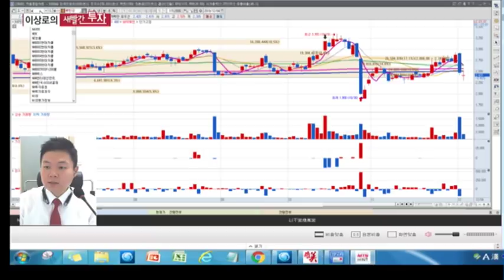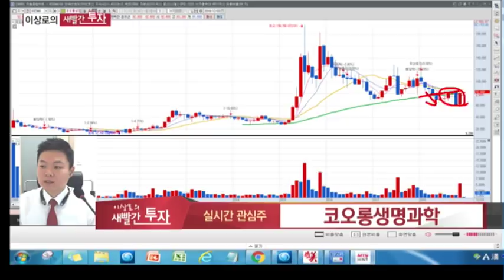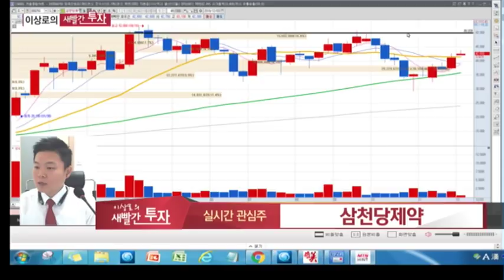현대엘리베이터, MP한강, 코오롱생명과학, 삼천당제약(금강산관광, 경협주, 인보사K, 아일리아) MTN 이상로 새빨간투자 주식노하우 12월 4일 [주식시황, 매매전략]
12월 4일 장중 시황전략 및 추천했던 종목에 대한 AS, 금일 관심가질 종목 2가지를 소개하고 종목군별 투자포인트를 설명해드립니다.

11월 20일 현대엘리베이터 남북경협 가속화, 추가 상승 가능할까?
12월 3일 MP한강 MP그룹 상장폐지 가능성 높아, 그에 따른 여파는?

코오롱생명과학
삼천당제약